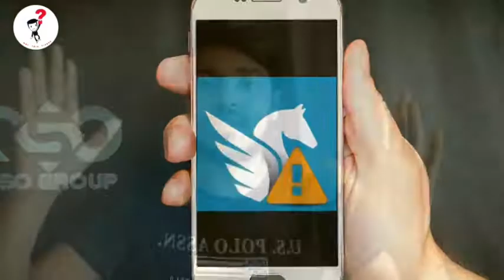Pegasus spyware attacks whatsapp 😯|Pegasus spy in tamil |why this vishnu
In this video We're discussing about the Pegasus spyware & how it's attacks the whatsapp & how to protects our data...

Daily videos @11:10am📌